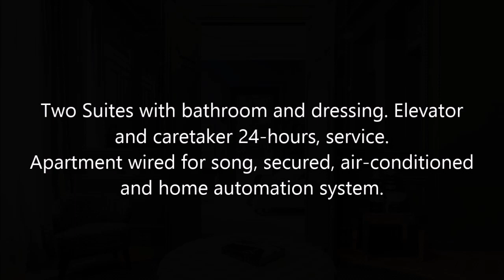Paris luxury apartments François 1er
Concept Gérard Faivre Paris, luxury apartment in Avenue Marceau Paris - luxurious apartment Golden Triangle in Paris.